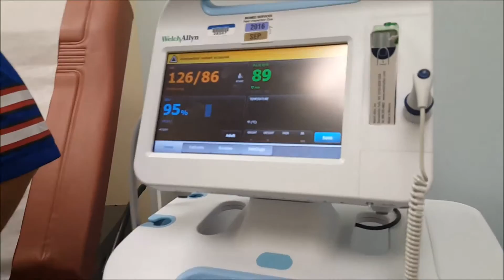Dads Results!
Dad heads to the doctors and get his results to his test. Plus the Twins enjoy some fun in the sun with the pool. And Zoey and tanner going at it to see who the alpha dog is. They are so cute.